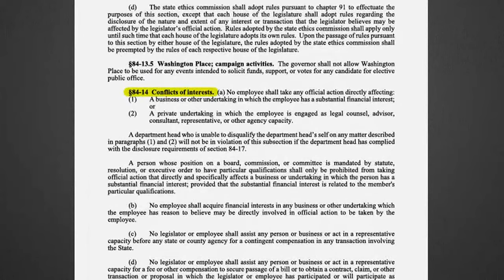Lawmaker’s potential role as lawyer for fire victims described as ethical ‘gray area’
The lawsuits over the deadly Lahaina inferno are piling up and more are expected, and now a lawmaker’s participation in the legal challenges is raising eyebrows